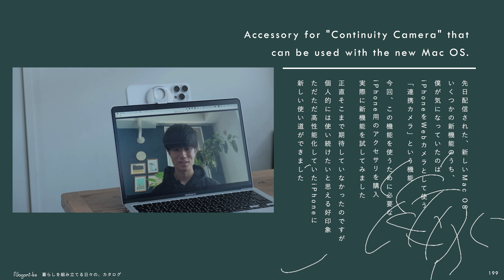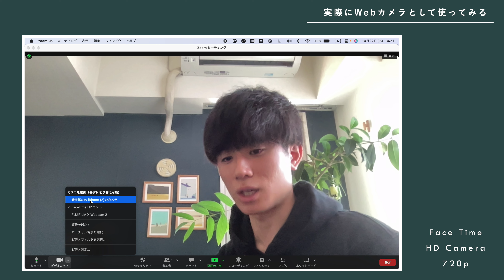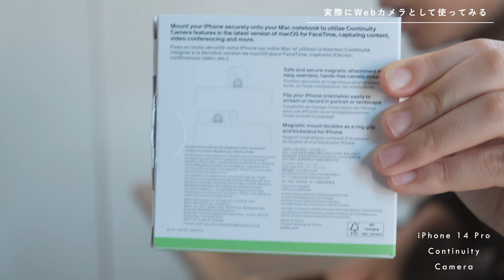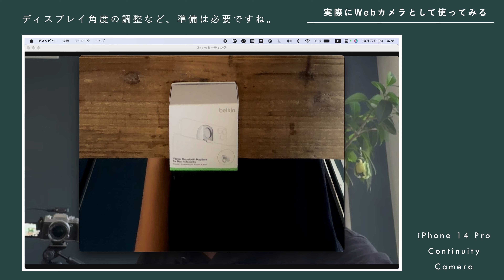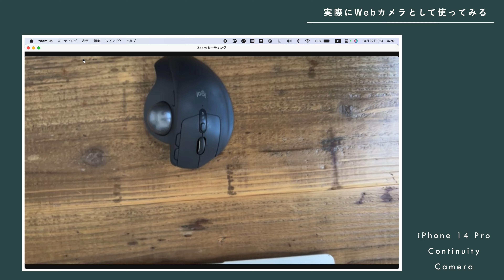【かなり使える】Mac OS Venturaの新機能で、iPhoneをWebカメラにしてみた | Belkin iPhone Mount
00:00　intro
01:53　購入品の詳細
04:14　実際にWebカメラとして使ってみる
13:02　結論 - 結構使えそう

【Nagomi-ke】

和み ×「家 + 気 + 褻」

暮らしを組み立てる日々の、カタログ
この1ページで、暮らしに小さなきっかけを。

【撮影機材】

[カメラ]
・FUJIFILM XT-4

・RICOH GR IIIx

[レンズ]
・VILTROX 23mm F1.4 STM

・XF35mm F1.4 R